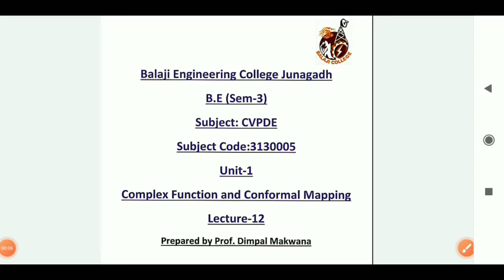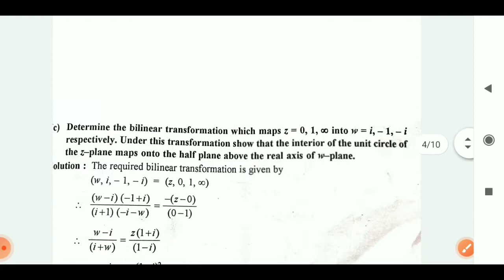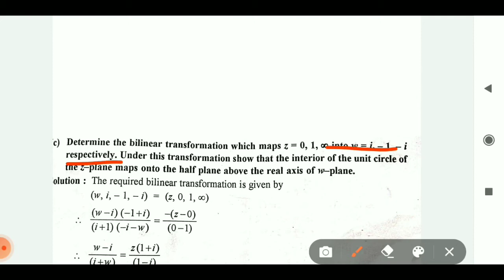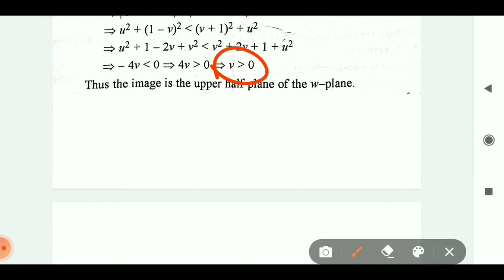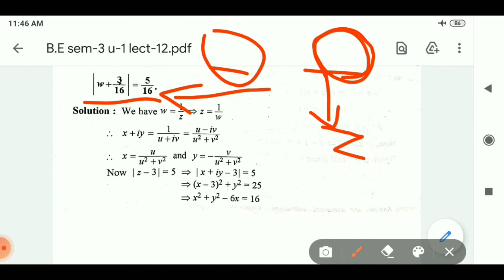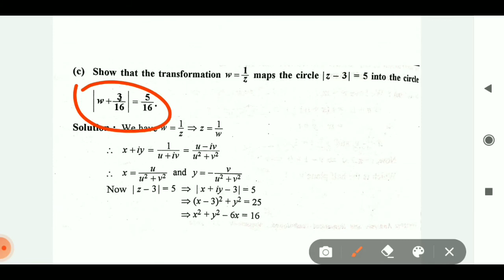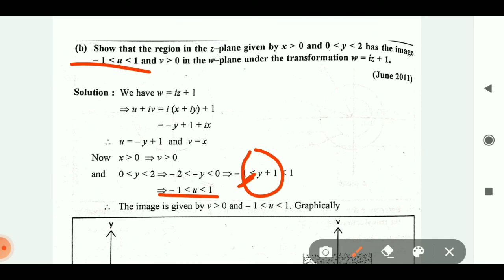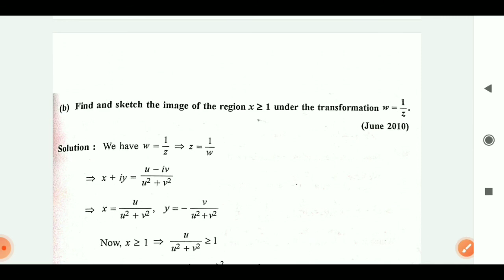CVPDE/Engineering Maths/Complex Function/Conformal Mapping,Bilinear Transformation/Lecture-12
CVPDE//3130005/3140610/Engineering Maths/Complex Function/Conformal Mapping, Bilinear Transformation/Lecture-11

Topics:
examples of Bilinear Transformation.